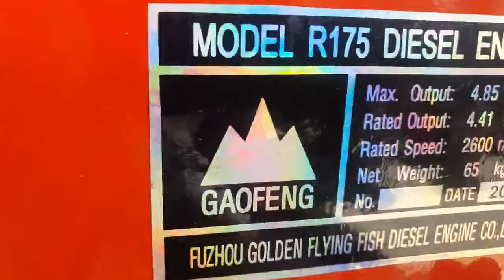4tr500 máy dầu D6 GAOFENG made in china